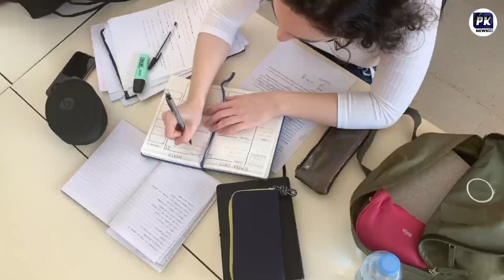Bilawal bhutto zardari in Today speech viral video | pk News hd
# bilawalBhuttospeech#bilawalbhuttozardari